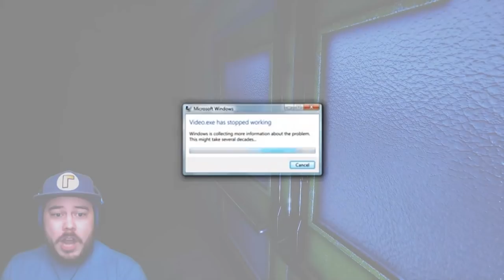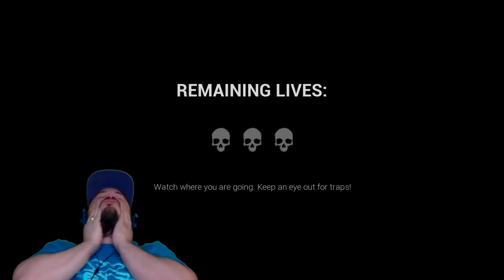AGATHA WANTS TO PLAY TAG... AND SHE'S IT!! | Dark Deception: Enhanced (Chapter 2)